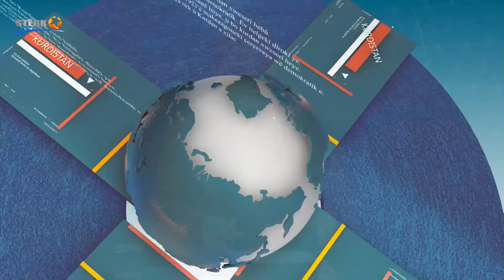Ravey Roj - 03.02.2021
18:00
Pêşkêşwan: Handrîn Hewramî
Mêwan:
Bano helbça - Endama Destê Rojakê - Silêmanî
Hikmêt Hatib - Endamê Nûnêriyatîya HDP ê li Başûr - hewlêr
Êhwan Çiyako - Endamê meclîsa  PJAK